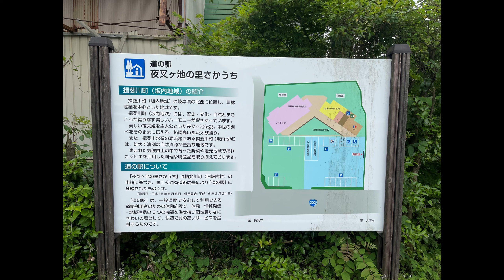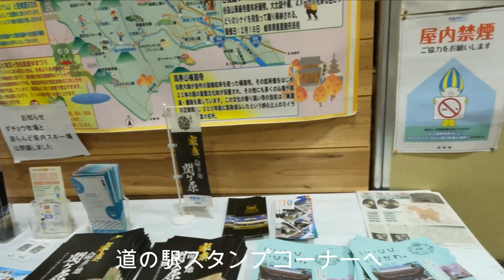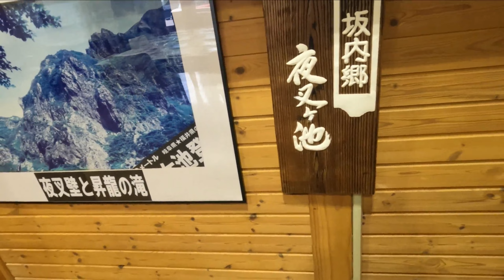中部ブロック 道の駅 岐阜県 NO.41 夜叉ヶ池の里さかうち